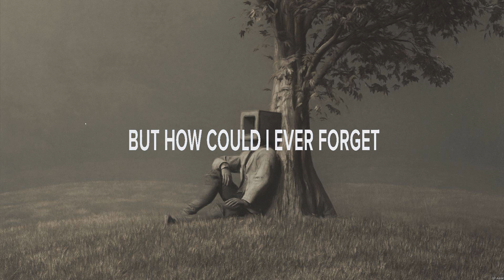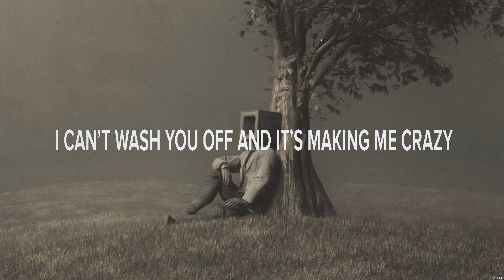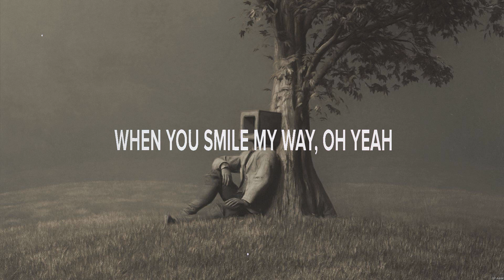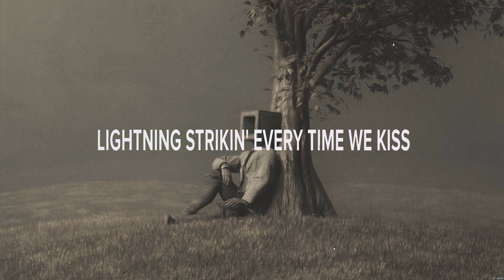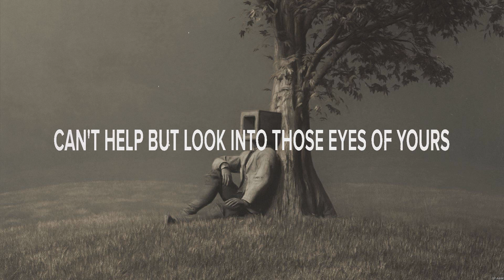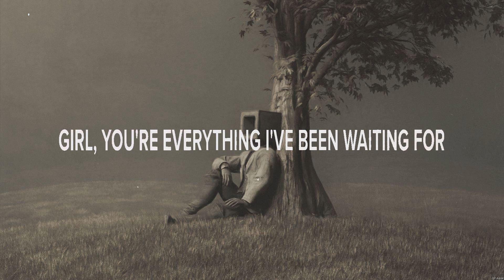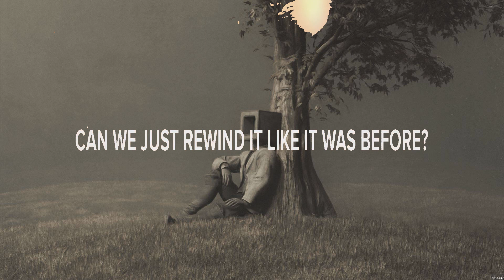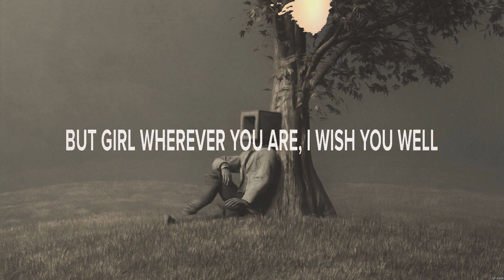Karley Scott Collins - Tattoos (Lyrics) Mason Lively, Waterloo Revival, Brett Eldredge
1. Karley Scott Collins - Tattoos
2. Mason Lively - Sound of Rain
3. Waterloo Revival - Wonder Woman
4. Brett Eldredge - Gabrielle